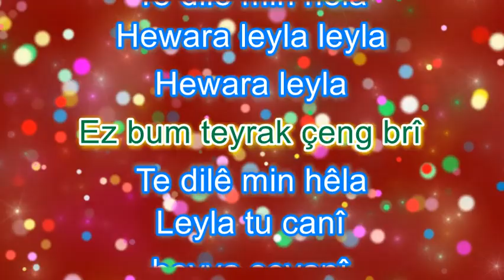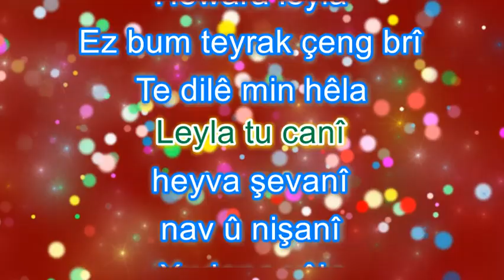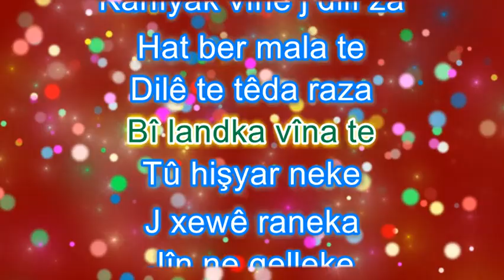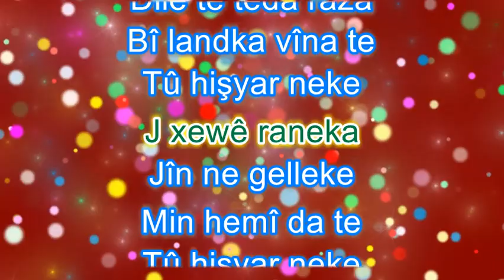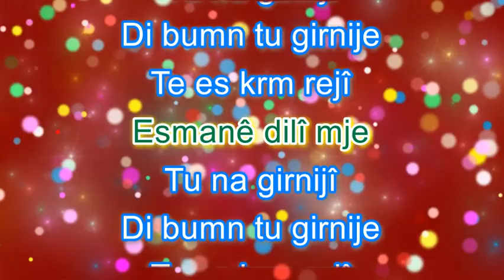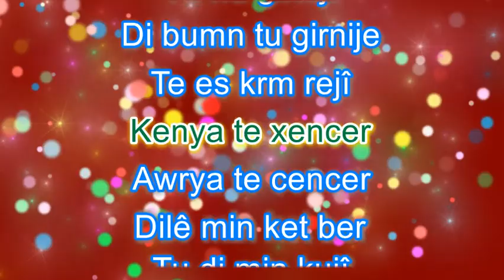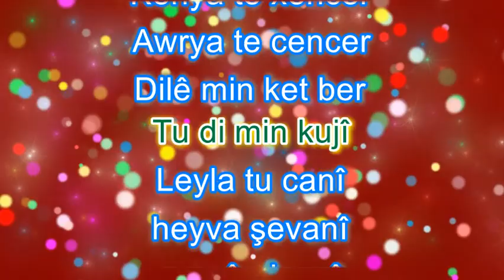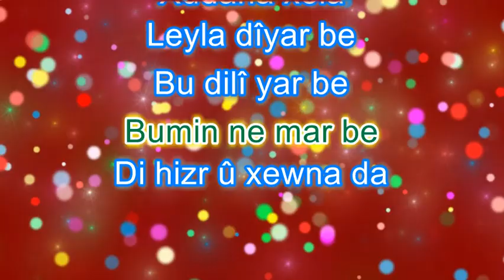Haval Ibrahim - Leyla - Karaoke